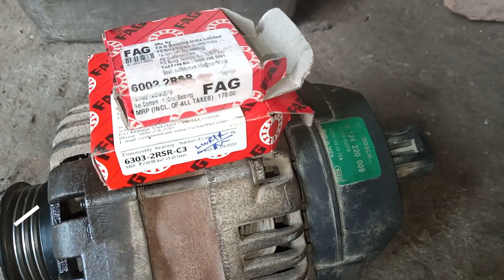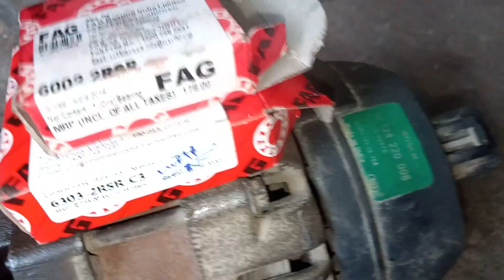कौन से नंबर की पुली में बैरिंग फिट होती है? Hyundai santro xing 2000-2020 tak